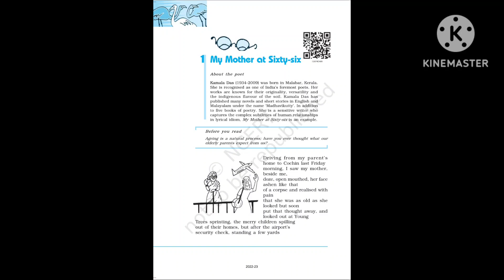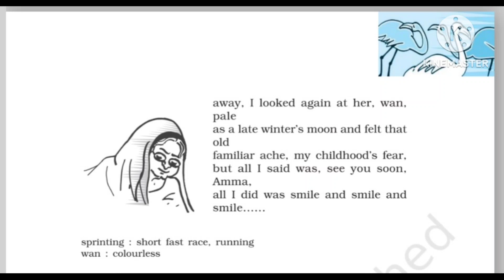Hindi summary of my mother of sixty-six (poem) Flamingo Chap-1